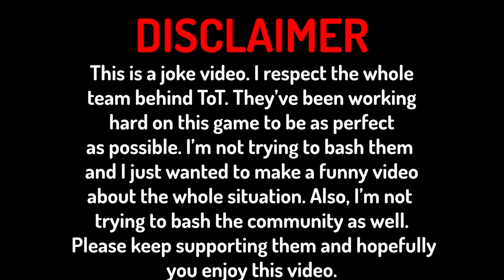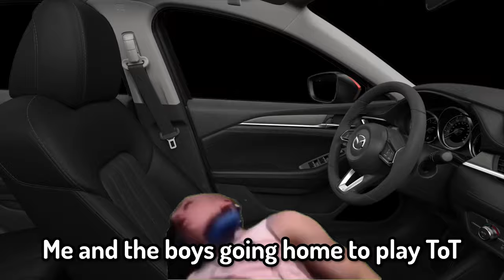Tales of Tanorio.exe